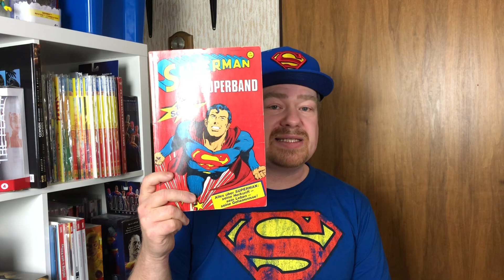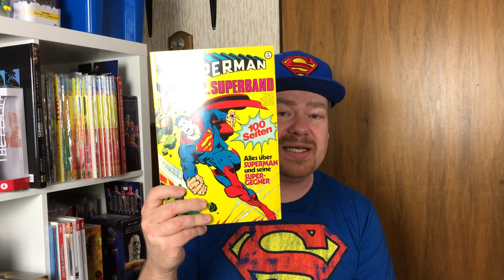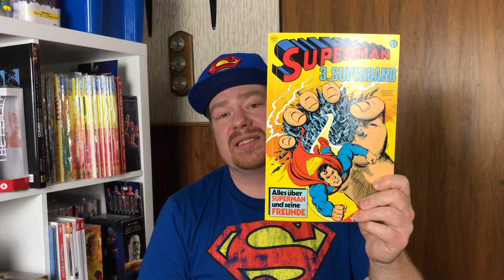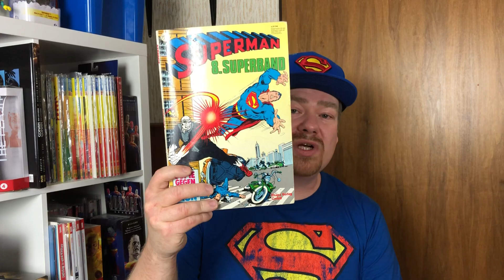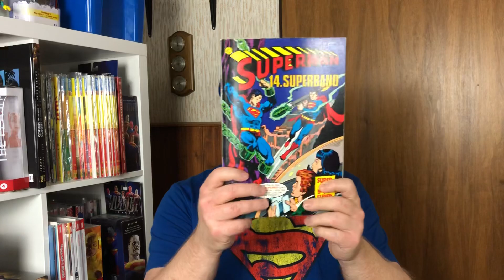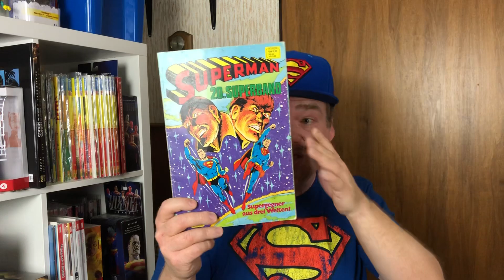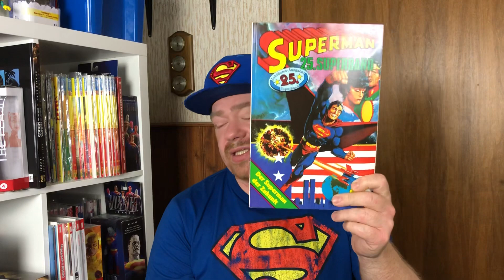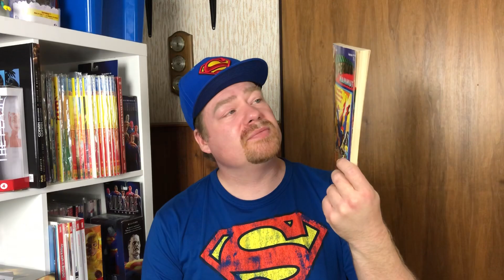Meine Comic-Sammlung Folge 2 | Die Superman Superbände | Die Serie mit der einst alles begann